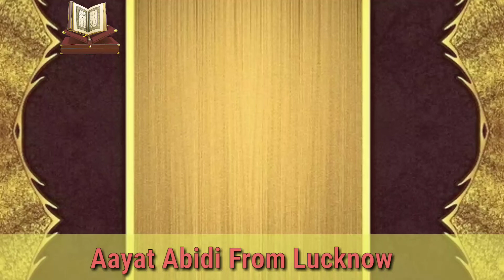Zainab Media International Competition_Aayat Abidi(Lucknow)Surah Alhamd..